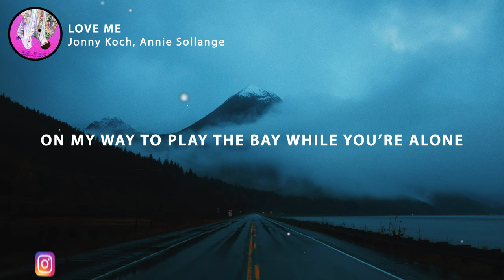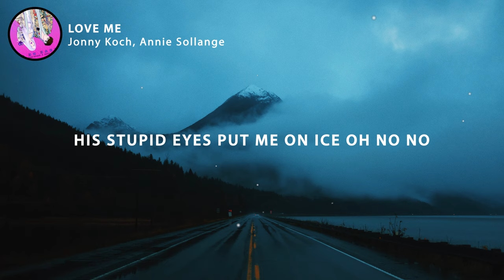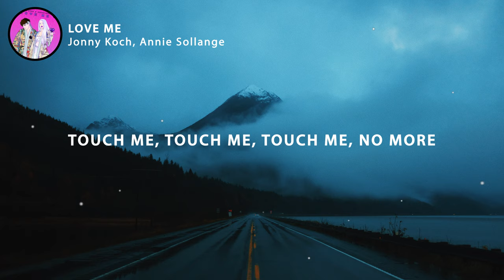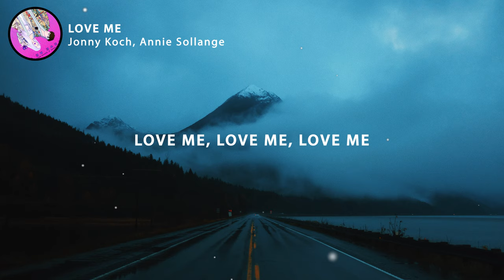Jonny Koch & Annie Sollange - LOVE ME (Lyrics)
🎤 Lyrics: Jonny Koch & Annie Sollange - LOVE ME

[Verse 1]
Feel uninvited
Left you home in west la, I’m not excited
So uninspired
On my way to play the bay while you’re alone

[Pre-Chorus 1]
This girl’s a wonder
She loves me yeah, she needs to know I love her
I wonder if we’ll make it through this summer
Just wanna touch like back when we were younger, yeah

[Chorus] (x2)
Touch me, touch me, touch me
No more

Love me, love me, love me

[Verse 2]
I’m so divided
Starstruck, but hate his guts, I’m indecisive
I’m over fighting
I just can’t wake up cold and sleep alone

[Pre-Chorus 2]
This boy’s some trouble
When he’s around my problems seem like double
His stupid eyes put me on ice oh no no
Don’t slow me down, don't wanna do this solo

[Chorus] (x2)
No more

[Bridge]
I can’t help myself, you’re a drug to me
I know this is love, so come close to me
While we’re still young and dumb

[Chorus] (x2)
No more